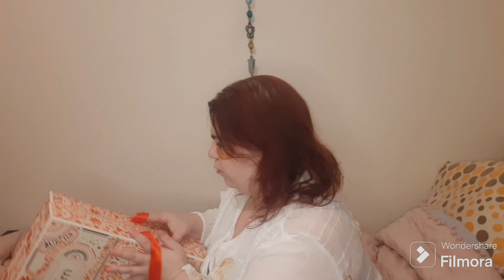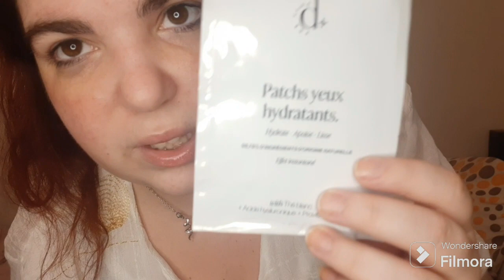Vlogmas jour 3 Ouverture des calendriers et swap avec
10€ offert à dépenser sur le site

5€ offert sur ta 1ère box